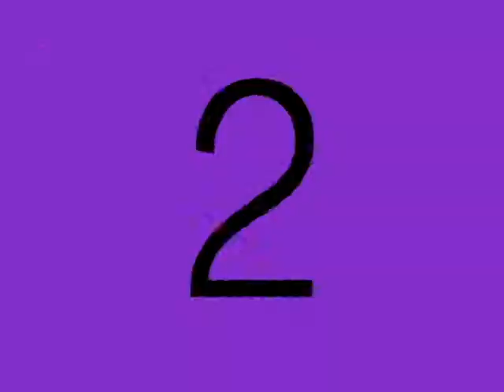love actually TRAILER PEREY, ROXANNE R DPPG